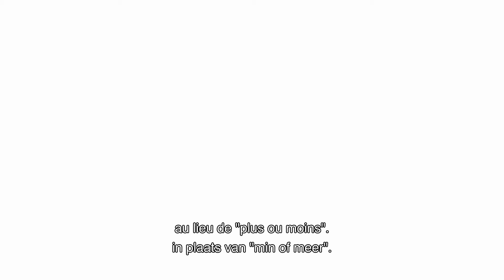HAIKYU!! The Dumpster Battle - Official Trailer - FR/FL sub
A match without a return leg begins. 🏐
The conclusion of the duel between 2 teams bound by destiny arrives with HAIKYU!!! The Dumpster Battle in cinemas June 12! 📽